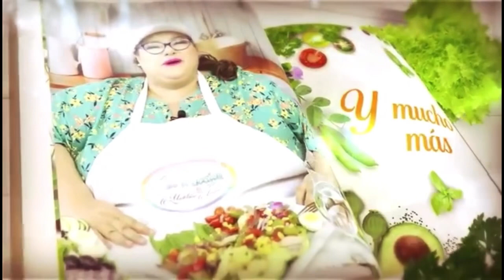Alfajores En la cocina con Madeline Jordan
@enlacocinaconmadelainejord1378 Un súper programa